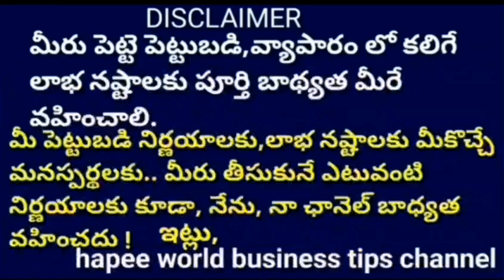తక్కువ ఇన్వెస్ట్మెంట్ తో చిన్న బిజినెస్ ఐడియా Telugu Business Ideas 2024 New Business ideas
New Business Ideas 2024 Self Employment Business Ideas in Telugu HIGH PROFIT business ideas

1:👇👇 ఈ కింద ఉన్న లింక్ ని క్లిక్ చేసి నా ఛానల్ లో ఉన్న అన్ని వీడియోలు చూడగలరు 👇👇